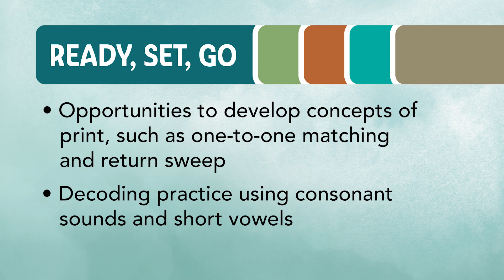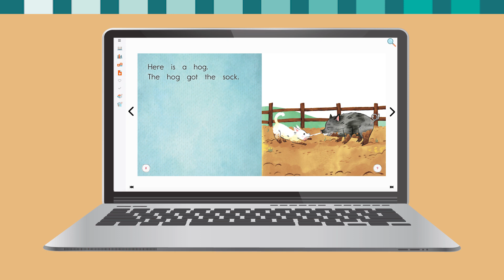Ready, Set, Go Phonics Storybooks from Pioneer Valley Books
Phonics Skill Focus: Initial and Final Consonant Sounds and Short Vowels

The Pioneer Valley Phonics Storybooks provide teachers with a collection of high-quality decodable readers that have been carefully crafted to follow a scope and sequence that provides readers with abundant opportunities to transfer newly acquired phonics skills to an authentic reading context. Each set of books features diverse characters, fun storylines, and beautiful illustrations. Readers will gain both skills and confidence with these engaging books. The Ready, Set, Go books provide the most novice reader with opportunities to develop concepts of print, such as one-to-one matching and return sweep, as well as practice in decoding using consonant sounds and short vowels.

Pioneer Valley Books provides educators with quality books, quality materials, and science-backed instruction. We are committed to providing high-quality solutions for all types of literacy instruction for pre-K through sixth grade students.

Our collection of beautifully illustrated books includes decodable books, natural language-based/leveled books, lap books with rhymes and songs, graphic novels, and award-winning fiction and nonfiction books designed to engage and support all readers. Our extensive array of literacy resources has been beloved by teachers for over 25 years. Phonics tools ensure student engagement to promote skill building and retention and include magnetic letters and trays, sound box cards, phonics games, lap boards, and sight word resources.

We believe that there is no such thing as a one-size-fits-all curriculum, which is why we offer many different literacy solutions. We are dedicated to creating literacy systems that are highly impactful, student-centered, and supportive of teachers.

► For more information about Pioneer Valley Books and free downloadable materials,